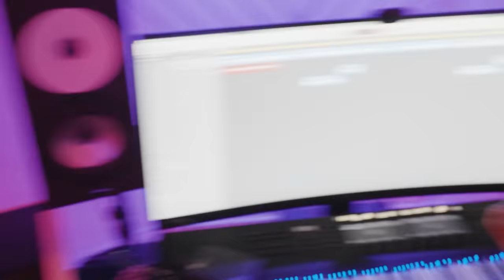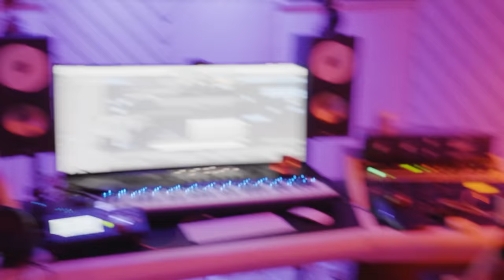ARTISTKAMPEN ft. Jireel, Gidde & Wafi | DEL 1